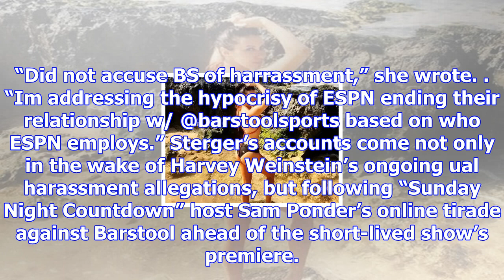Jenn sterger rips espn for job interview that ended in strip club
Jenn Sterger WireImage As ESPN continues to weather the storm of its aborted Barstool Sports experim...